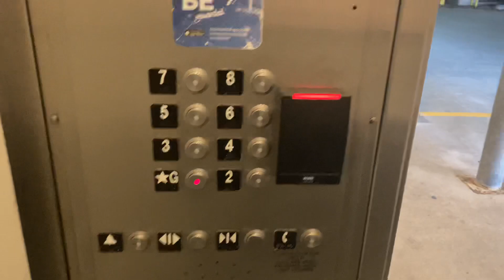718. Schindler 400AE Traction Elevator at The Devon Four25 Parking Deck - Raleigh, NC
(9/25/21) Since I started on the 2nd floor, I thought that floors 2-8 would be unlocked, but nope, I was able to get only one trip down, that was all.

Info:
Passenger Elevator #29046
Traction
Manufacturer: Schindler
Fixtures: HT VR
Installed: 2014
Capacity: 5000 lbs.